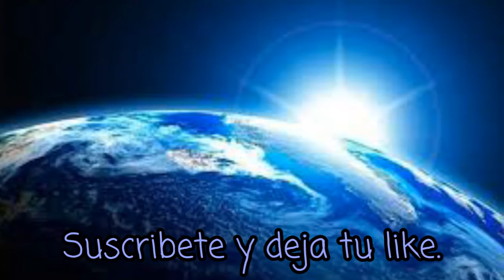[MSD] Metal Slug Defense-WIFI 1 VS 1(Deck de King of Fighters)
ahoras les traigo unos breve vs en el online con el Deck kof